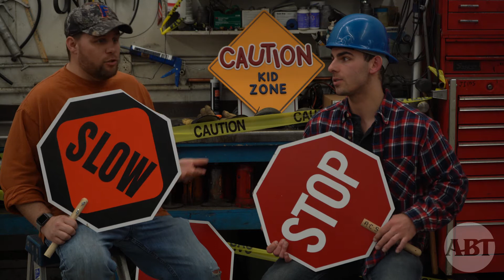Digital Kids Lesson - Jesus is the Way, Truth, and Life (Bible Lesson)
Family discussion questions:
What place does Jesus mean when He refers to his Father's house?
Why are there many rooms in God's house?
Can anyone have eternal life?
What is the only way to get to heaven?